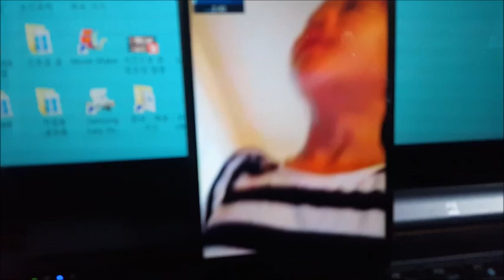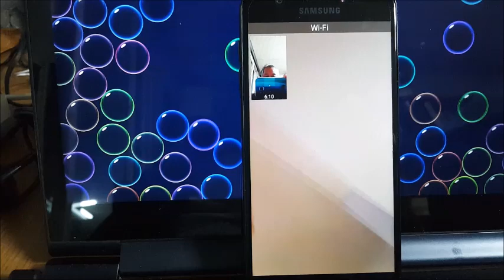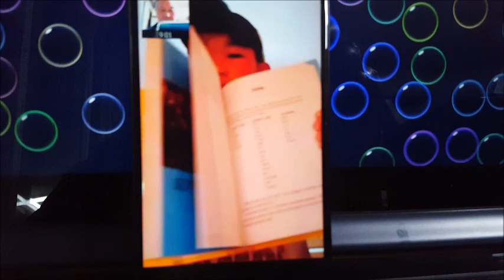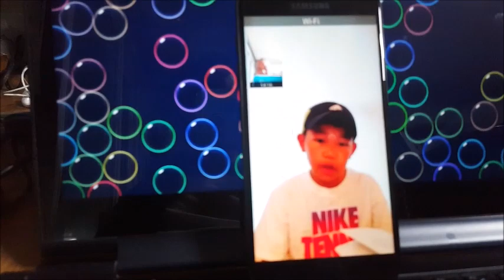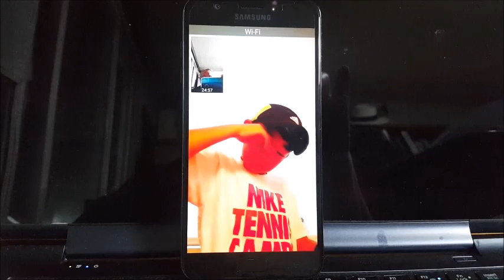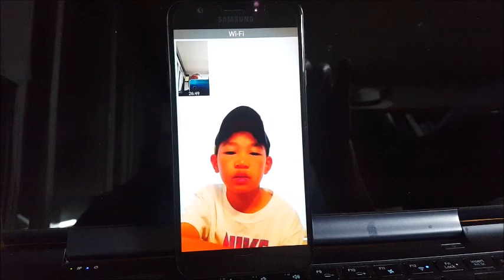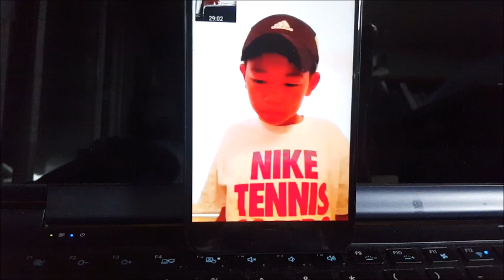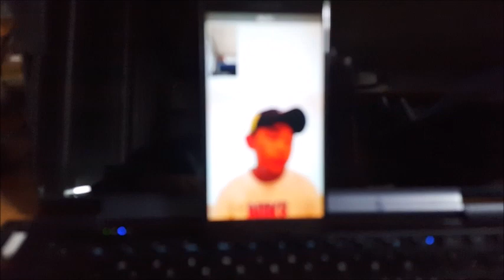손녀와 70년의 세월을 뛰어 넘다